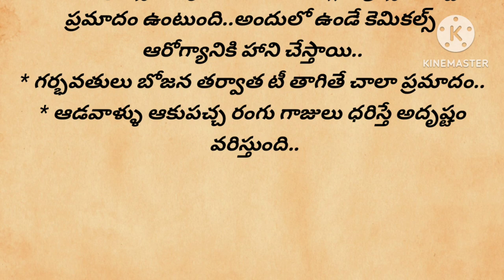సమయం తీసుకొని తప్పక పాటించవలసిన నియామాలు | ఆరోగ్య నియమాలు | useful facts | health | interesting fact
ఆరొగ్య సూత్రాలు
ఆరొగ్య నియమాలు
motivational quotes
# talapatra nidhi
darma sandhehalu
health ideas
health updates
inspirational quotes
Talapatra midhi
Intresting quotes in తెలుగు
devotional matters